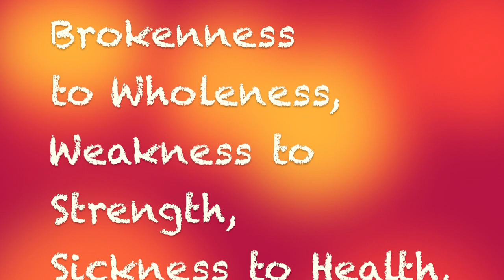Welcome to the Holy Hiker Podcast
Hey Holy Hikers,
My name is Janet and my name is Martha. We're a mom and daughter duo who have heart to heart conversations about the trickier/ more rewarding trails we've traversed or are still crossing over. We reference the Bible to help us as we put on our hiking boots for life.

Music 🎧:
- Tropic Fun by Maiwan
- Lullaby Beach by Rand Aldo